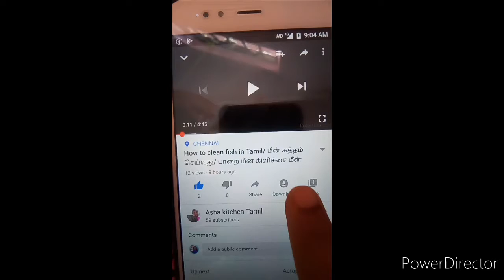how to make chettinaad style fish curry without coconut | தேங்காய் போடாத செட்டிநாடு மீன் குழம்பு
Helo friends welcome to Asha kitchen Tamil

This vedio is about how to make fish curry without coconut.

Ingredients;

fish-1/2 kg
onion-4
tomato-4
curry leaves
Mustard
cumin
Fenugreek
chilli-5
chilli powder-3 spoons
turmeric powder-2 spoons
dhania powder-3 spoons
rock salt
oil
water
coriander leaves

# I would like to try different varieties of fish curry. I have already posted a version of Meen Kuzhambu with coconut. This fish curry is Chettinad based and without coconut. It is very quick to make with freshly ground spices and goes well with rice, idli/Dosa or Chapati. I tried this fish curry when I was craving for fish kuzhambu but not in a mood to grate coconut. It turned out super good and we loved it for the rich tangy taste.

pls try this method of fish curry and give ur feedback thru comments.